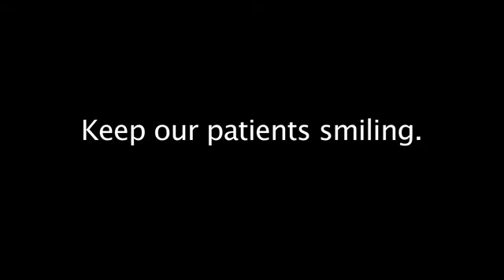Floating Doctors: Jungle Dentistry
Dental Health is a critical part of rural health care--a bad toothache can bring the strongest person quickly to their knees, and untreated dental issues can become disfiguring or life-threatening very quickly in remote settings.

In 2014, Dr. Tuyet Ngo and Dr.Thuy Ngo handled some pretty tricky dental problems with kindness and skill, treating dozens of indigenous  Ngabe patients with a wide variety of issues in remote Ngabe indigenous communities in Western Panama.

We are always looking for Dentists!  If you would like to work with us in the field, please

Thanks Dr. Tuyet and Dr. Thuy!